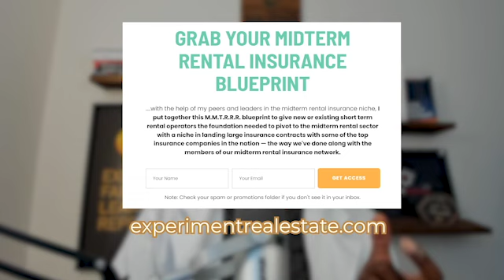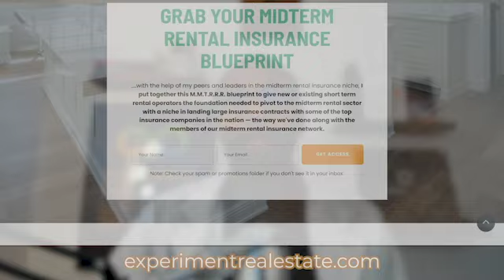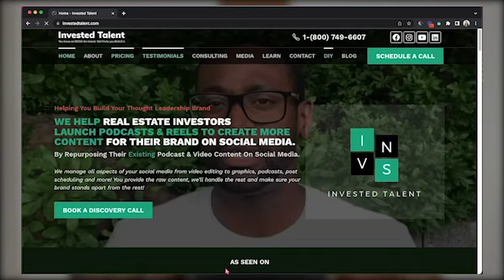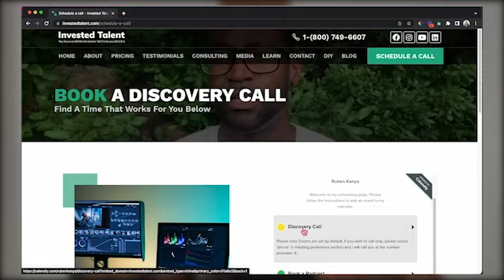From Financial Struggles to Real Estate Success: Mastering Negotiation with Tom Zeeb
Increase Your Chances of Landing MTR Insurance contracts in your market by Joining Our 2-Day

Welcome to this episode. Today, we have the pleasure of diving into the world of real estate and negotiation with Tom Zeeb, President of Traction REIA, Author, Speaker, and Real Estate Entrepreneur.

In this insightful episode, Tom recounts his journey from the brink of financial ruin to thriving success. Following a near-death experience in 2001, he transitioned from a conventional 9-to-5 job to a flourishing career in real estate investing. Facing the challenge of maintaining a successful business while prioritizing family time and vacations, Tom shares his transformative approach to remote operation in the real estate wholesaling business.

Join us as Tom delves into negotiation techniques and the power of Neuro-Linguistic Programming (NLP). He shares practical advice on enhancing negotiation skills for financial gains and discusses his experiences in mid-term rental insurance and various real estate investment strategies. Tom also explores current economic opportunities for traction in the real estate market and emphasizes the art of compounding efforts for maximum rewards.

Whether you're a seasoned investor or just starting, this episode promises valuable insights from Tom Zeeb, a true industry leader.

Tune in now for a conversation filled with wisdom and expertise!

HIGHLIGHTS OF THE EPISODE:
07:54 Tom talks about negotiation being both an art and a science
17:01 Tom talks about building rapport to build a level of trust

KEEPING IT REAL:
04:53 Negotiation techniques and NLP
09:50 Negotiation skills for making more money
14:55  Journey to financial freedom
19:59 Journey to success in mid-term rental insurance
24:51 Real Estate Investing: A Community of Like-Minded Individuals
29:50 Real Estate Investment Strategies
34:41 Opportunities for traction in the current economy
39:55 Investing: Compounding Efforts for Maximum Rewards
44:49 Real Estate Marketing Strategies
49:50 Tom's Real Estate Investing Resources
57:43 WE ARE OUT!